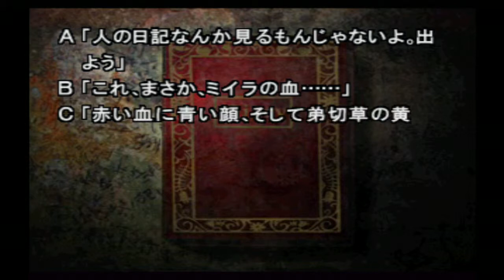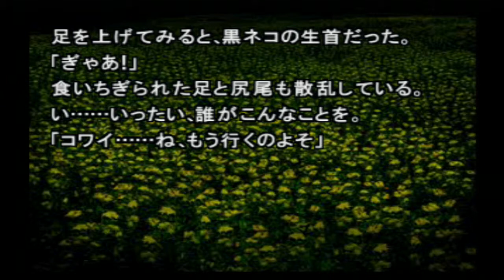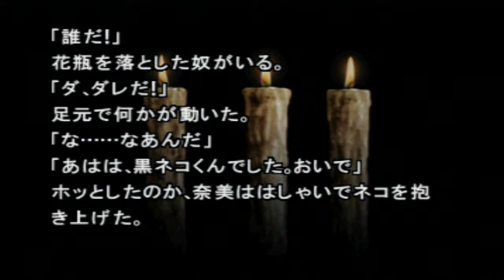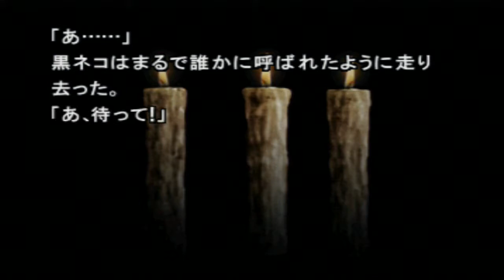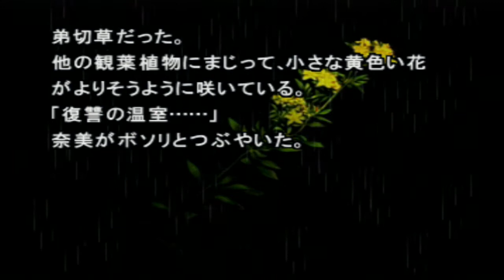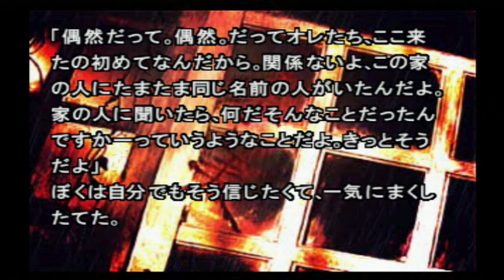［PSプラス］弟切草 蘇生編を微妙な実況でプレイ［２］